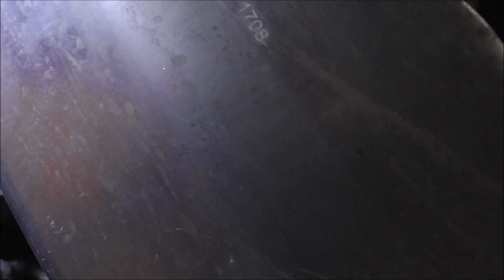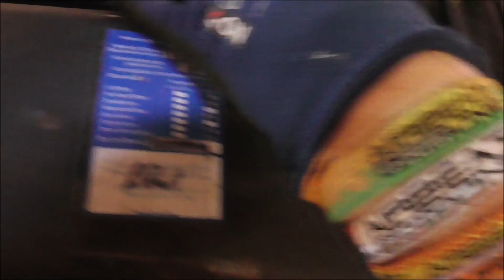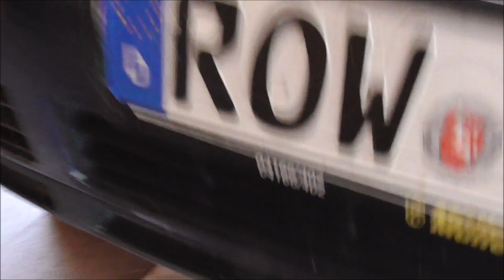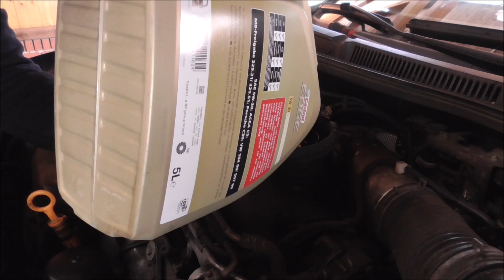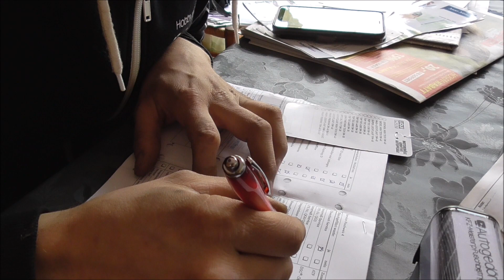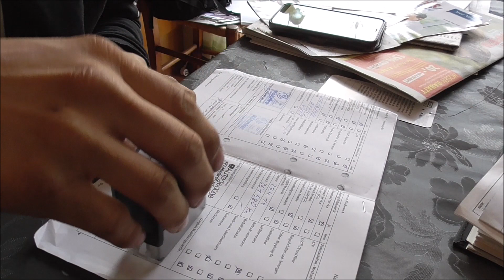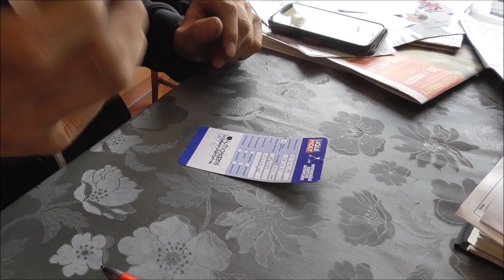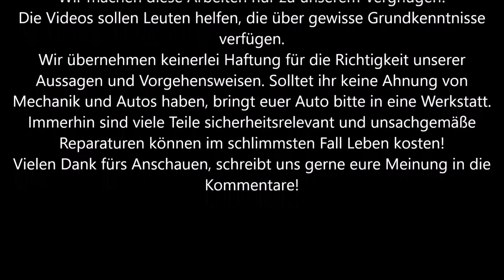VW Golf 4 - 1.9 TDI ARL Service Inspektion Filterwechsel Ölwechsel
Diesmal zeigt euch Dom, wie man am Golf 4 1.9TDI (hier ein ARL) eine kleine Inspektion durchführt.
Viel Spaß!

Hier verwendete Ersatzteile:
Ölfilter inkl Dichtungen: 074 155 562
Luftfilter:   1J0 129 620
Innenraumfilter:  1J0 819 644 A

Für die Richtigkeit der Teilenummern geben wir keine Garantie!
Anzugsmoment der Ölablassschraube: 30Nm